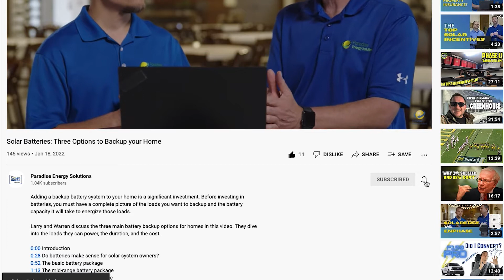How Solar Renewable Energy Credits (SRECs) Work in Virginia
The Virginia Solar Renewable Energy Credit (SRECs) market is officially open. This is a significant opportunity for Virginia solar energy system owners.

In the video, Warren explains how the Virginia SREC market started, how it works, and how you can make money selling your credits in this market.

Paradise Energy Solutions is a family-owned, full-service solar energy company. Since 2009, our team of 90+ solar experts has installed over 1,600 solar systems for businesses, farmers, and homeowners throughout the mid-Atlantic region of the USA.

In addition to providing solar and battery system design and installation services, we have a team of solar maintenance technicians that diagnose and fix solar systems from small residential to large utility-scale systems and everything in between.